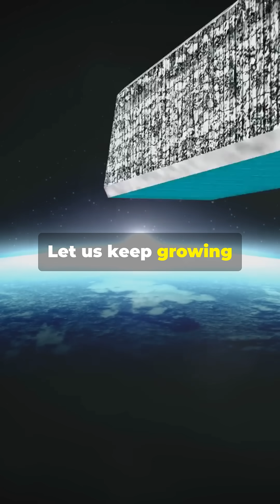On This Day in Space: Pioneer 10 & Shuttle Columbia’s Epic June 12!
June 12 was a big day in space history! From Pioneer 10 breaking out of the solar system to Columbia’s triumphant space shuttle flight — today’s On This Day in Space covers two legendary firsts. Don’t miss this inspiring double feature of human ingenuity and exploration.

📅 Keep looking up — and never stop sharing your passions!

💛 Let’s hit 3K by June together!